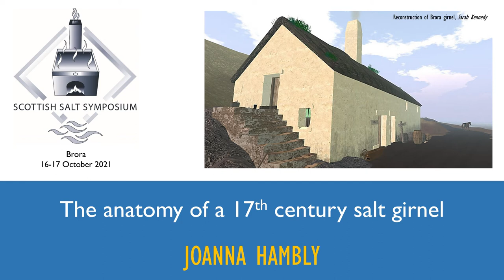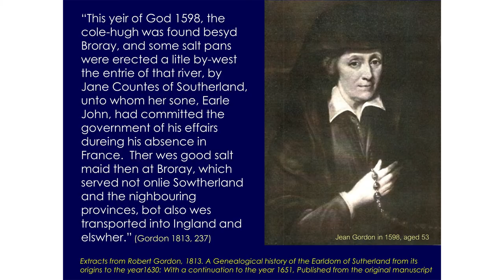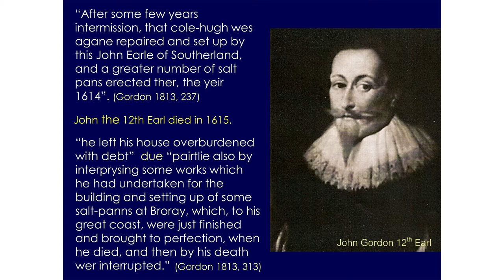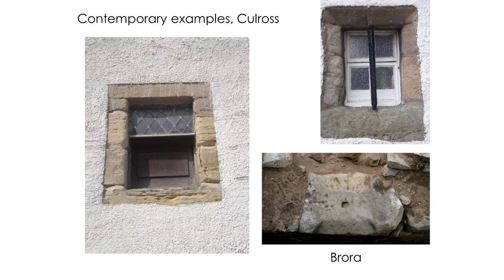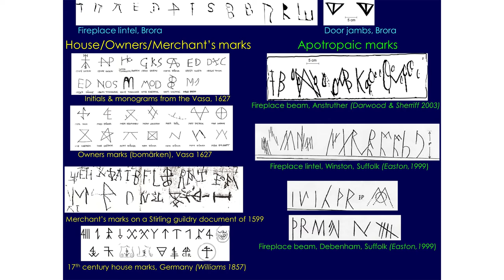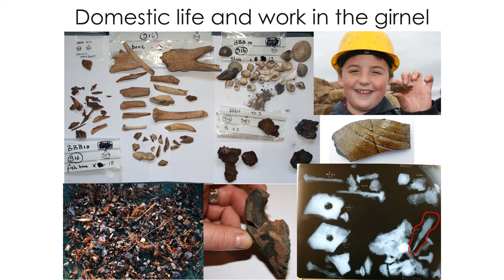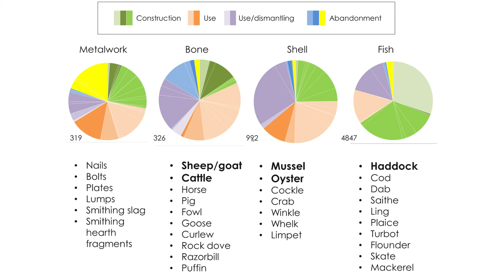The Anatomy of a 17th Century Salt Girnel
Archaeologist Joanna Hambly explores the archaeology of an early 17th century salt girnel; what the building and its contents tells us about the reach and connections of the Sutherland Estate, and the craft, labour and domestic lives of those who worked in it.